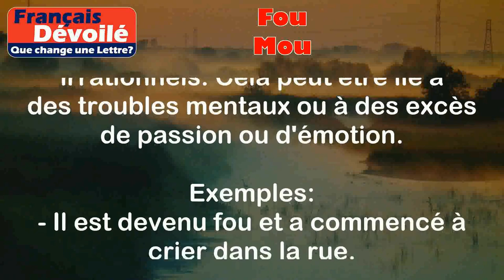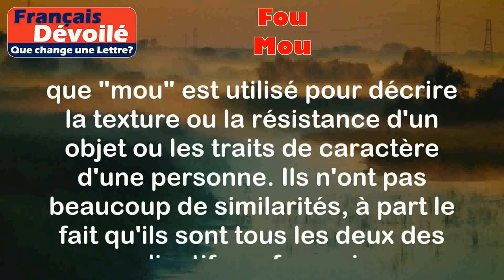Fou et Mou (Une Lettre)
Fou:
Le mot "fou" désigne une personne qui a perdu la raison ou qui présente des comportements irrationnels. Cela peut être lié à des troubles mentaux ou à des excès de passion ou d'émotion.

Exemples:
- Il est devenu fou et a commencé à crier dans la rue.
- Elle est folle de joie depuis qu'elle a gagné à la loterie.

Mou:
Le mot "mou" décrit quelque chose qui manque de fermeté, de rigidité ou de résistance. Cela peut s'appliquer à des objets ou à des personnes.

Exemples:
- Le matelas est trop mou, je préfère quelque chose de plus ferme.
- Sa personnalité est un peu molle, il manque de détermination.

Différence:

La principale différence entre "fou" et "mou" réside dans leur sens et leur utilisation. "Fou" se rapporte à l'état mental ou au comportement d'une personne, tandis que "mou" est utilisé pour décrire la texture ou la résistance d'un objet ou les traits de caractère d'une personne. Ils n'ont pas beaucoup de similarités, à part le fait qu'ils sont tous les deux des adjectifs en français.